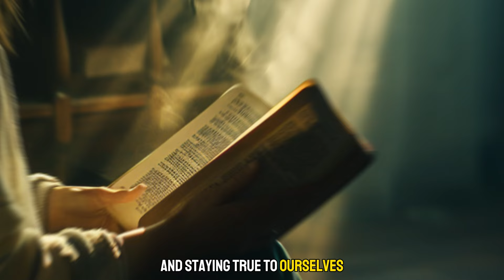Life of Joseph: From Slavery to Hero of Egypt | Bible Stories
Life of Joseph: From Slavery to Hero of Egypt

Let me tell you the Bible story of Joseph as it's mentioned in the Book of Genesis. Joseph's life is a profound example of God's mysterious ways and the power of steadfast faith.

Born into a family where he is deeply loved by his father Jacob but envied by his brothers, Joseph is endowed with the unique ability to interpret dreams. These dreams, however, stir his brothers' resentment, leading them to plot against him. They cast him into a pit and sell him into slavery, sending him away from everything he knows.

Will he survive? Listen to this story and see how God weaves redemption and grace through our lives.

✅  About Bible Stories.

Welcome to Bible Stories, your go-to spot for engaging and insightful Bible stories! 🌟 Whether you're diving into the Bible for the first time or looking to rediscover its timeless tales, you've found the right place.

Our channel brings the Bible to life through captivating storytelling, animation, and discussions that make ancient wisdom accessible to everyone. From the creation of the world in Genesis to the revelations in the final pages, we cover the grand narrative and the personal journeys that have inspired millions.